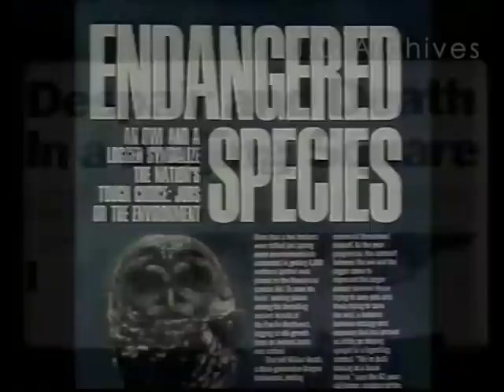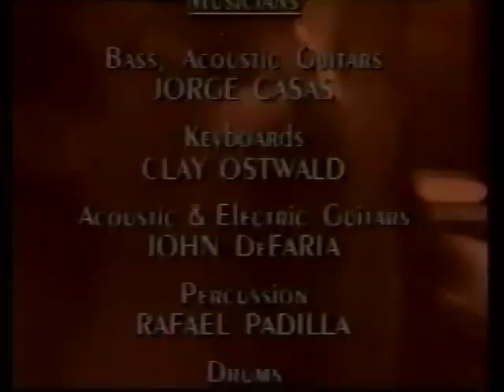Gloria Estefan- Into The Light Tour (Live In Puerto Rico)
Gloria Estefan's Into The Light Tour Ended in Puerto Rico. This was taped from the original Broadcast in Puerto Rico Tv in 1992. I'm Uploading this rare Concert for all fans to enjoy

Get On Your Feet- Oye Mi Canto- What Goes Around- Remember Me with Love- Here We Are- Live For Loving You- Sex In The 90's
MSM Medley: No Te Olvidare/ No Me vuelvo Enamorar/ I Just can't stay away from you/ Renacer/ No Sera Facil/ Regresa a Mi/ Cuts Both Ways/ Si Voy a Perderte
Mi Viejo San Juan/ Lamento Borincano
Always Something- Dr. Beat-  1-2-3-  Nayib's Song- Seal Our Faith-  Coming Out Of Dark-  Rhythm Is Gonna Get You- Conga